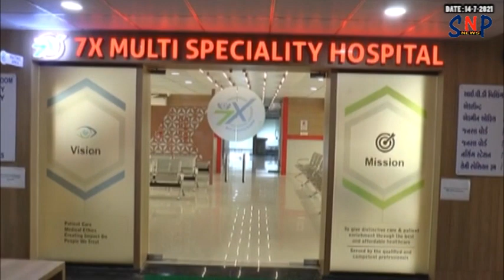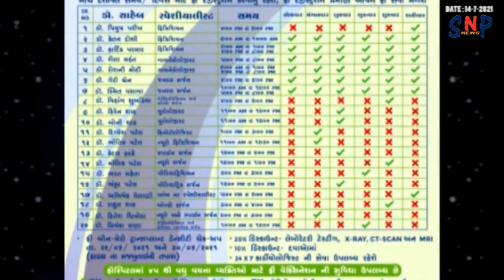ખેડૂતોની જમીન સંપાદન મુદ્દે સાંસદ અને ધારાસભ્ય ખેડૂતો સાથે કલેક્ટરના દ્વારે..